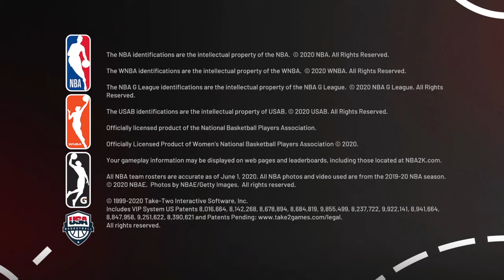NBA 2K21_20210325181024